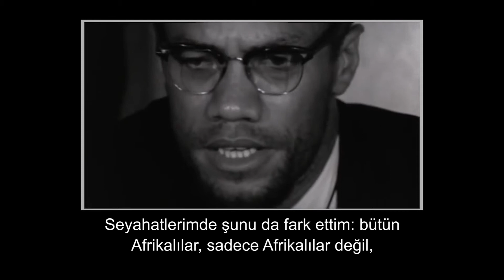Malcolm X | Birleşmiş Milletler İki Yüzlü Davranıyor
Malcolm X

21 Şubat 1965'de Şehid edildi. El Hacc Malik el-Şahbaz Malcolm X  İnsan Hakları savunucusu.  Malcolm X aslında şehadetiyle bir değil binlerce doğdu. Dünyanın her yerinde adına düzenlenen paneller, programlar her yıl artarak devam ediyor. Öyle ki; kendini mazlum hisseden halklar, ezilenler, dışlananlar Malcolm X de bir teselli buluyor. Gençler onun izinden gidiyor. Müslümanlar, özgürlük taraftarları, insan hakları savunucuları, sosyalistler onda bir şeyler buldu.  O tüm insanlara her şeyden çok, iradenin değişim yönünde nasıl kullanılabileceğini gösterdi. Ama onu susturdular. Kandan ve zulümden besleneler onu 39 yaşında şehid etti. Bilmiyorlardı ki;
Zulüm, kısmak istediği sesi nara yapar! Ve bazı ölüler, yaşayanlardan çok daha yüksek sesle konuşur...Malcolm X onlardandı. Yüce Allah şehadetini kabul etsin. Mekânı Cennet olsun. Davası baki kalsın…Ruhuna el Fatiha…